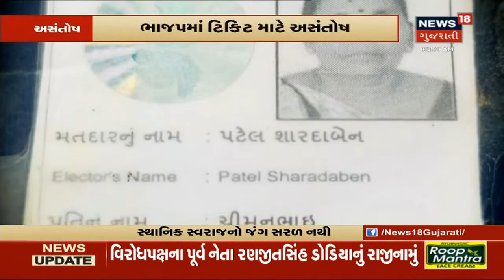પેટ્રોલ-ડીઝલના ભાવ ફરી પહોંચ્યાં આસમાને | News18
પેટ્રોલ-ડીઝલના ભાવમાં ફરી આવ્યો વધારો. પેટ્રોલ 31 પૈસા અને ડીઝલ 35 પૈસા થયું મોંઘુ.